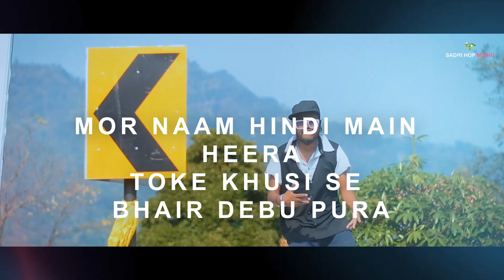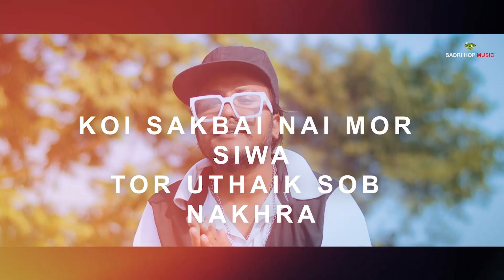HIGH ATTITUTE - ( LYRICAL VIDEO ) NAGPURI MUSIC VIDEO , DIAMOND ORAON, NAGPURI POP MUSIC